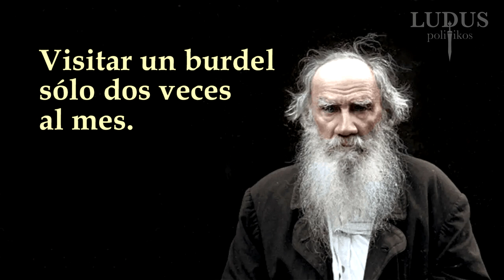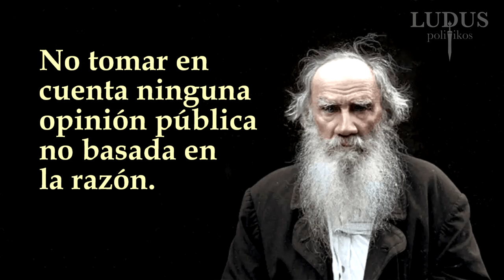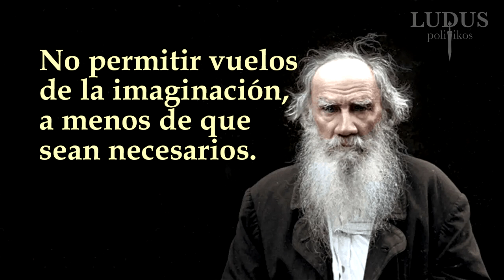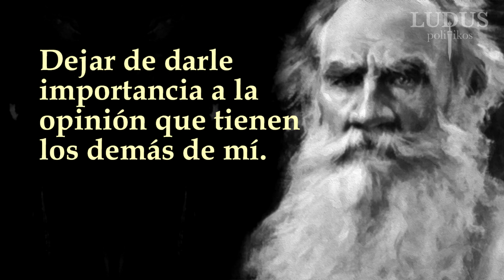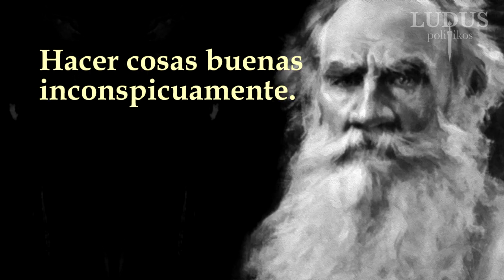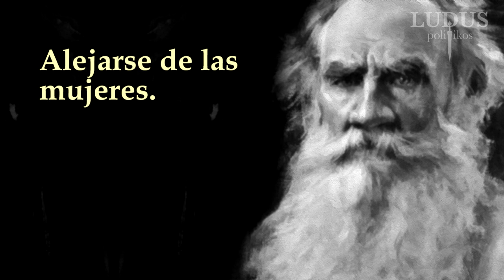17 REGLAS para tener una BUENA VIDA, según LEÓN TOLSTÓI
Algunas son raras, y otras razonables.